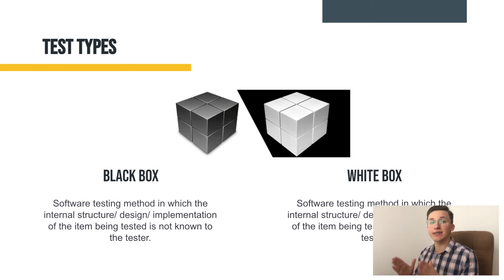Test Types White Box vs Black Box